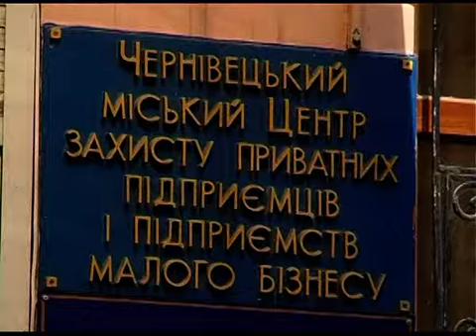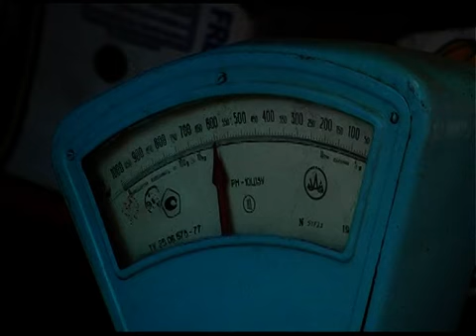Підприємцям краще, але не всім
На Буковині покращується бізнес-середовище. Про це повідомили у Чернівецькій облдержадміністрації. За словами чиновників, в нас активно реалізовуються економічні реформи. Підприємці ж в свою чергу позитивних змін не відчули, і як запевняють, працювати їм стало ще важче.